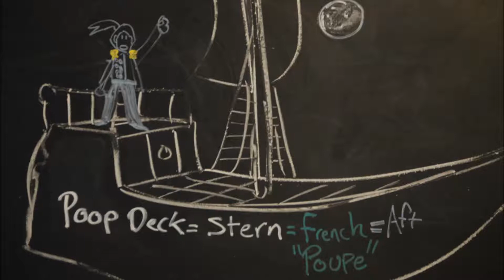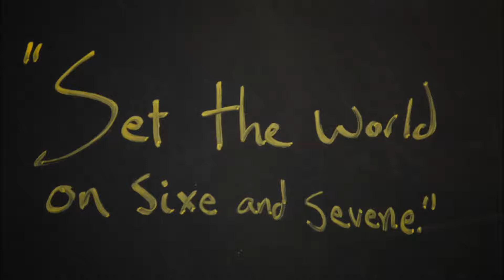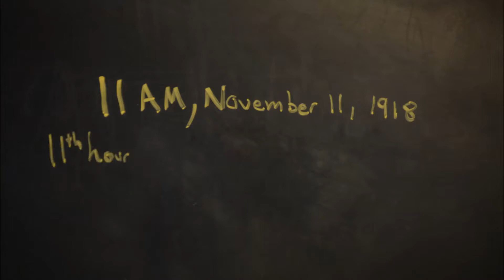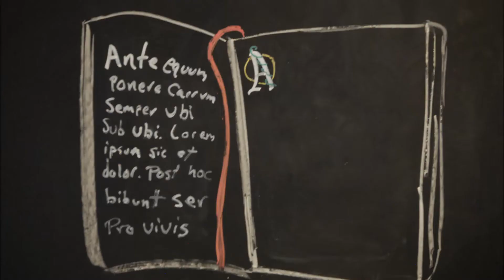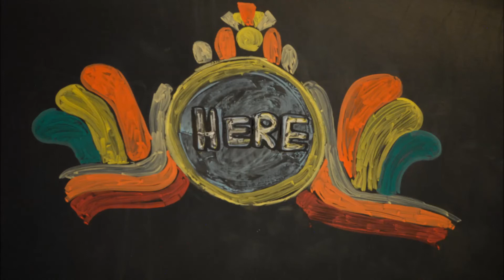Chalking Points | At Sixes and Sevens And The Eleventh Hour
This week, I illustrate two numerical idioms, in honor of The Brainy Game Bundle!